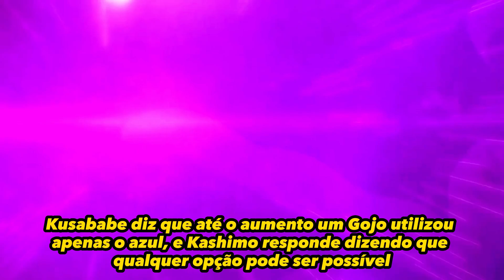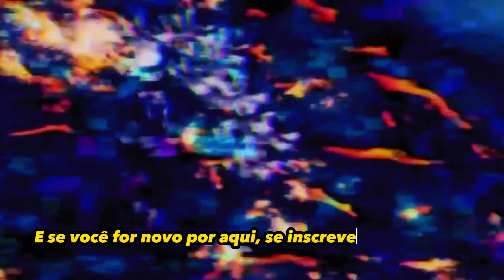JUJUTSU KAISEN 232 SPOILERS - TIC TAC - SATORU GOAT HUMILHA SUKUNA E MOSTRA QUEM É O MAIS FORTE